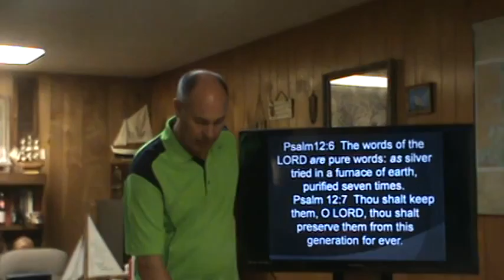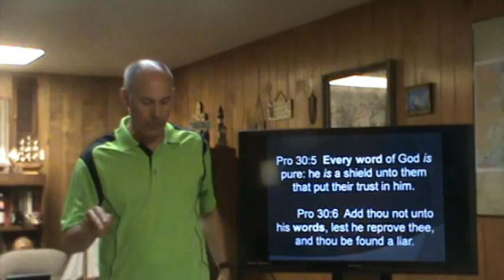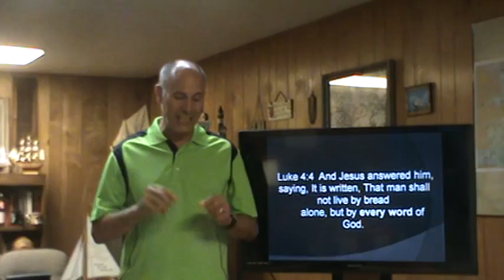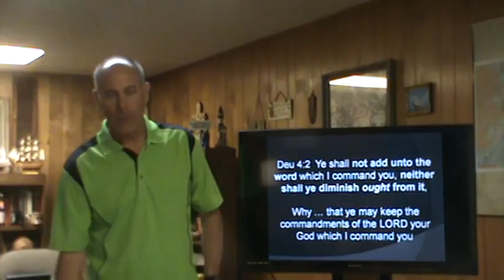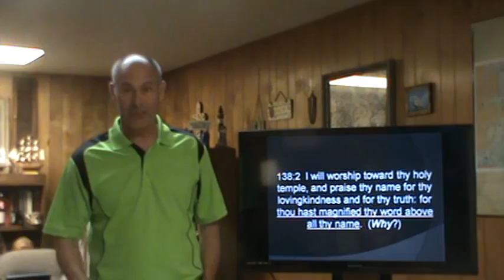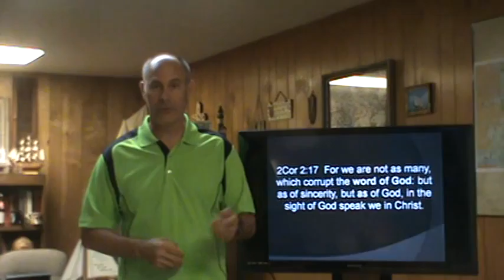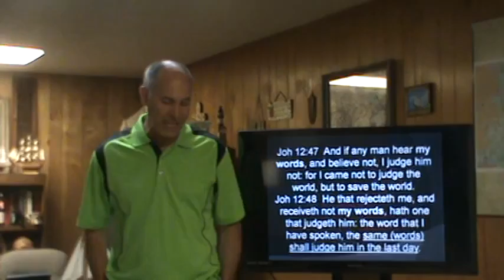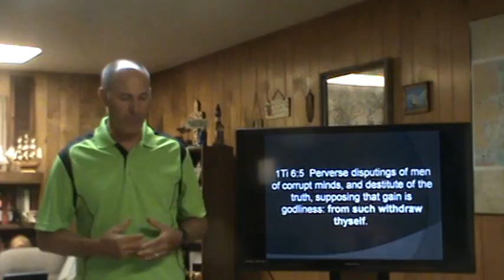Graceway Once A Week iDevotion 5-16-2016 (Introduction part I)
The Graceway Weekly iDevotion Introduction explains why I use the KJB and why I am not KJB only.